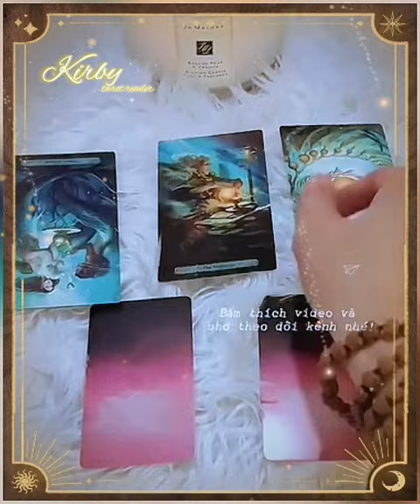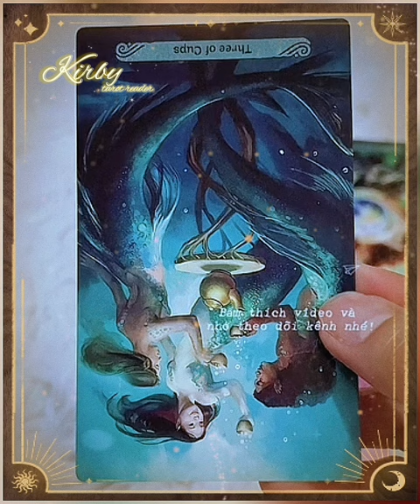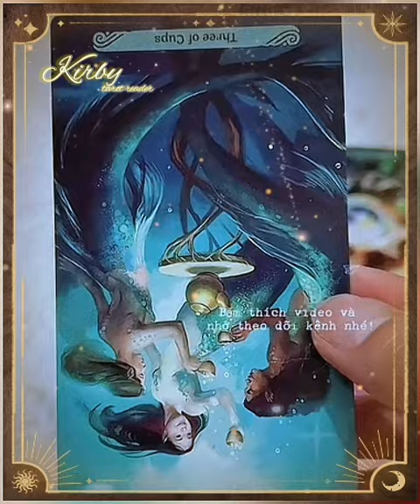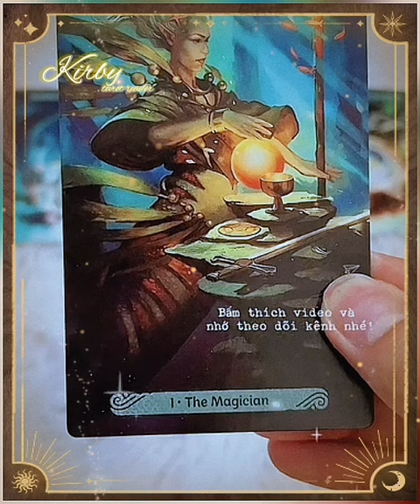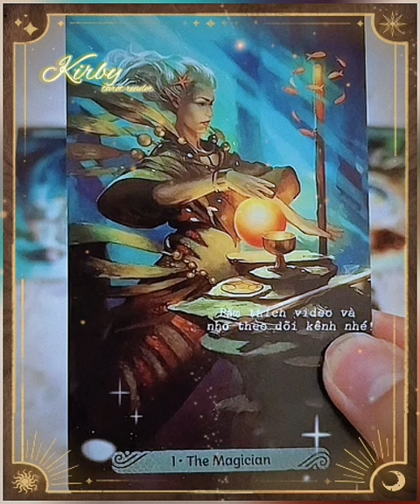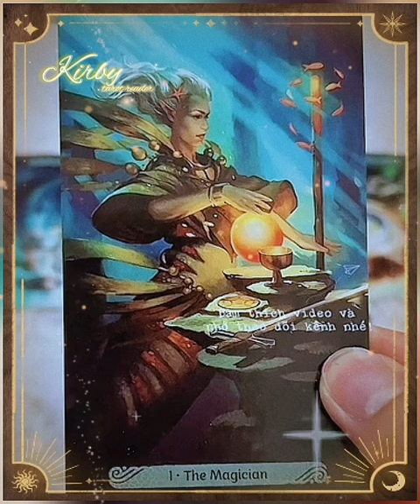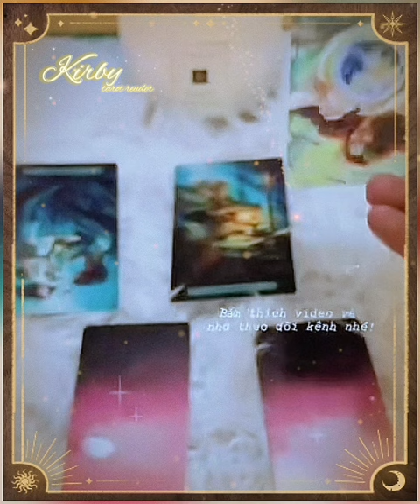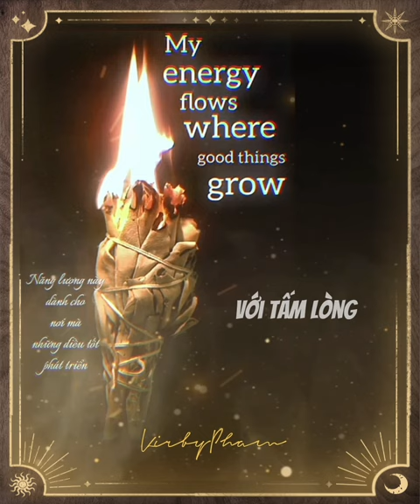Sự im lặng này sẽ đi đến đâu? - Chính Nghĩa de Papillon